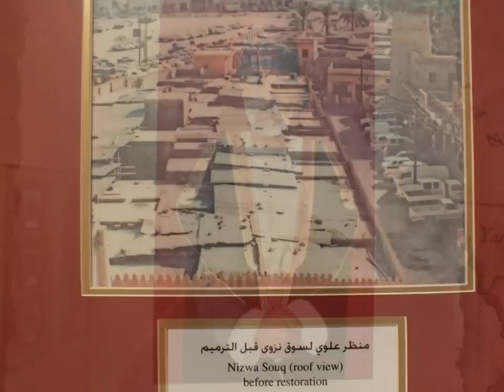A short Oman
Some photos of a trip to Oman.
by Carlo Di Marco